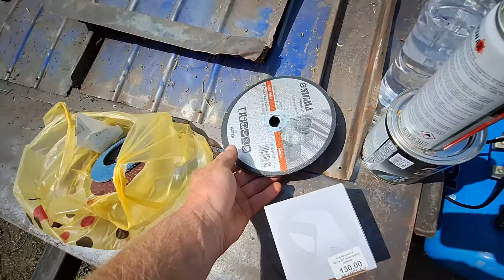27 ГРИВЕНЬ ЗА 3 ЛІТРИ МОЛОКА У СЕЛІ🤯‼️ БЕНЗОКОСА ЯКА ЗМОГЛА😂 ПРИЧІП ЧИ МЕТАЛОБРУХТ, ХТО Ж ПЕРЕМОЖЕ❓️